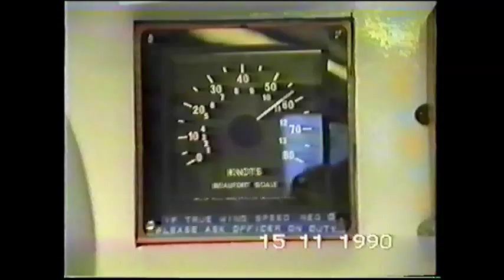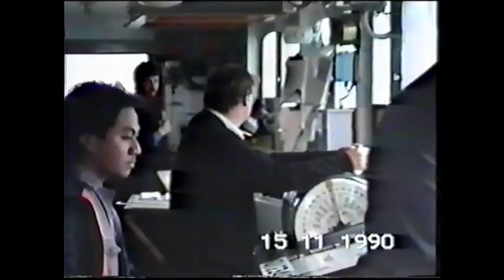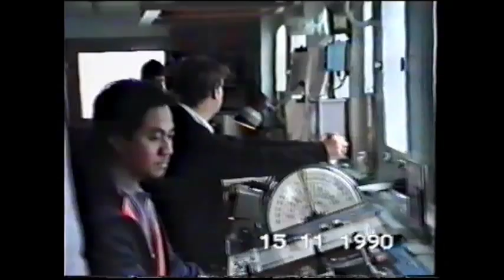The 15th Nov 1990 Storm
The c.s.Cable Venture in a storm whilst laying the NPC cable system in the North Pacific